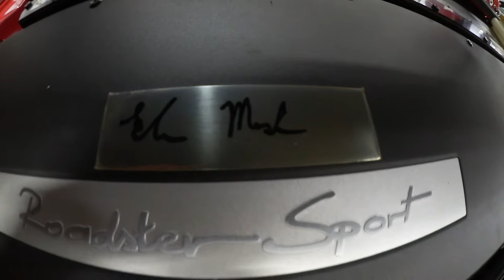Probably the most expensive Tesla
Probably the most expensive Roadster. Why is this the case? For the first 1,000 miles you will get free supercharging.